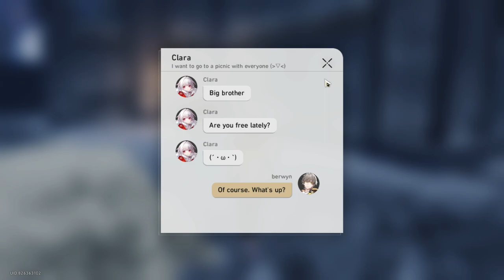universial equlibrium part 2 battle